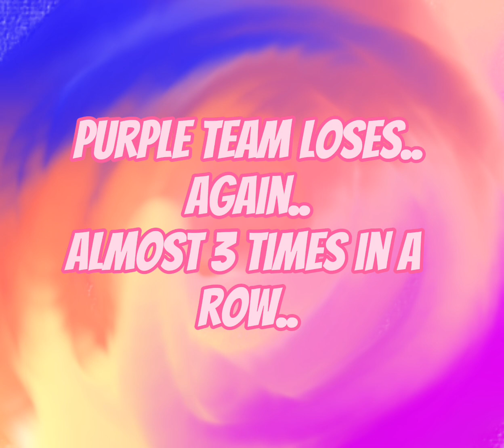SMC’s Favorite Viewer Voting #4 (CANCELLED)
VIEWER VOTING WAS CANCELLED.